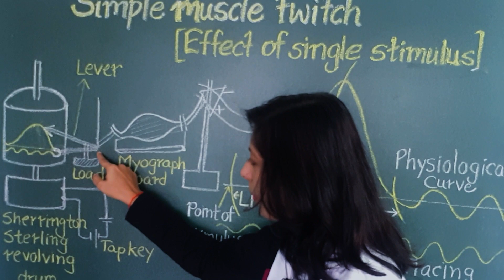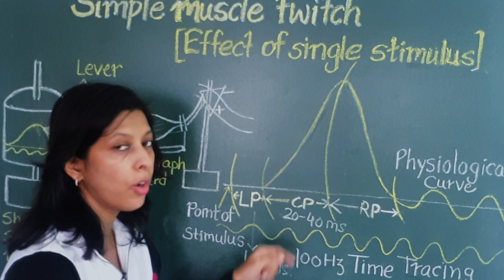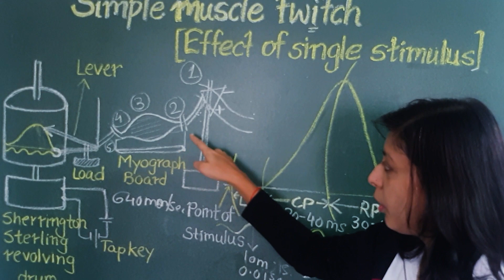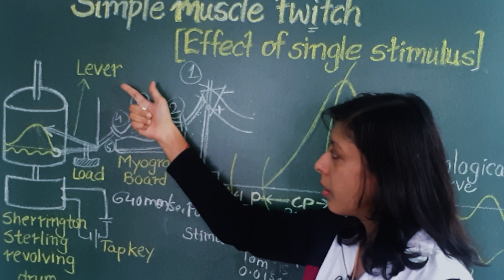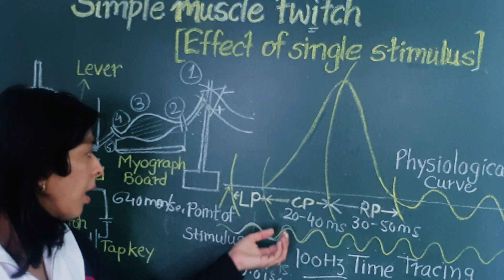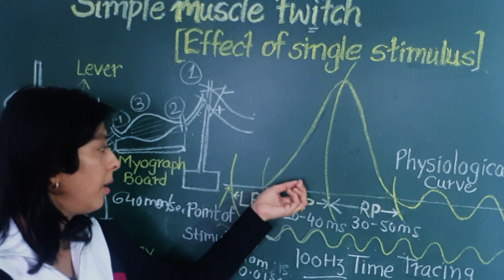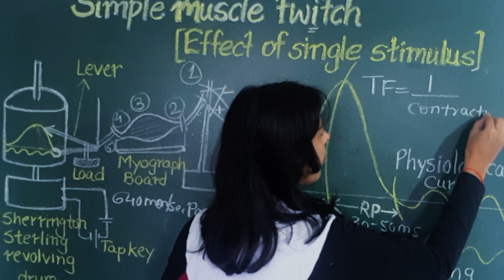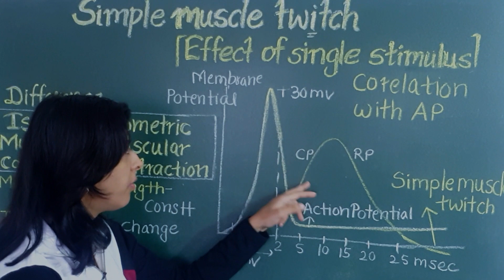Simple muscle curve I Amphibian graph I Experimental Lab Physiology